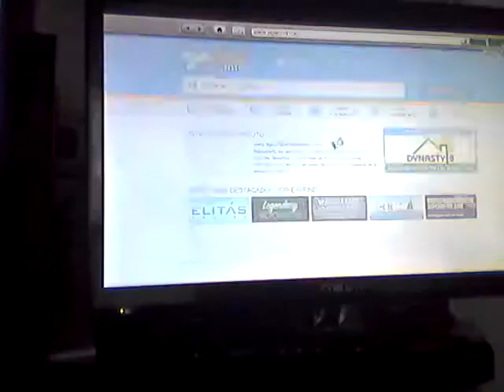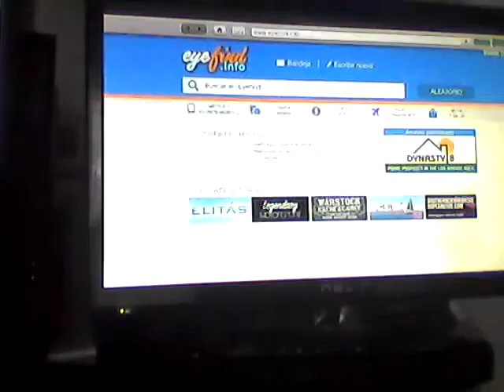GTA ONLINE / HUIR PARA SER MATADO/